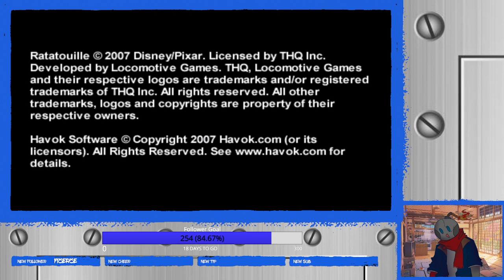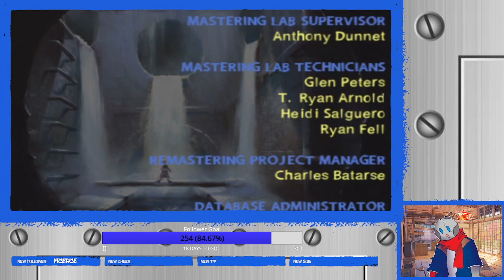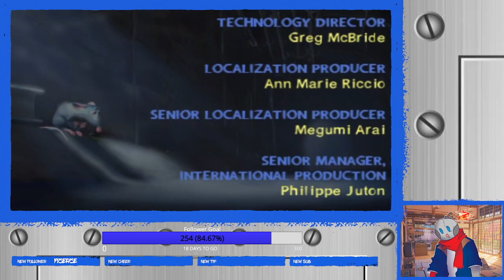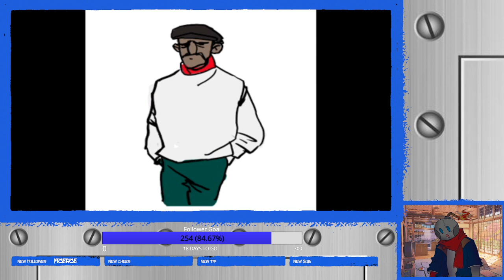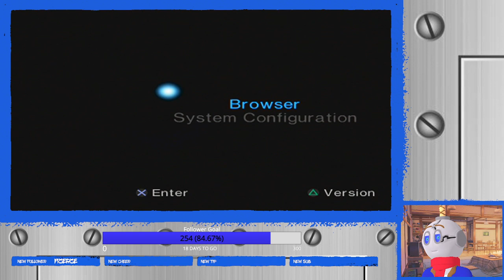Ratatouille (PSP) [#4] & Sonic Heroes (PS2) [#6]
This stream was broadcasted on January 13th, 2023 -- Watch live
Recorded from: PC at 720p 60fps & PS2 at 480p 30fps
Timestamps:
0:00 - Stream Start
7:48 - Game #1 - Main Campaign
52:02 - Game #1 - Extras
2:12:29 - Be Right Back
2:20:35 - Game #2 - Challenge (Team Sonic)
2:50:52 - Stream End